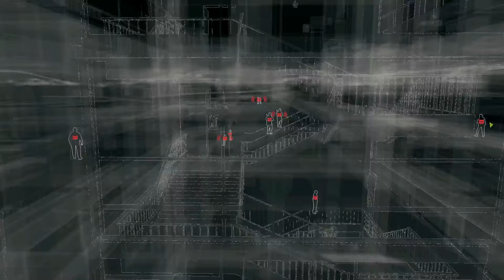Watch Dogs #008 ★ Let's Play Watch Dogs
«Watch Dogs»
Action  / Ubisoft (2014)

Watch Dogs Deutsch - Let's Play Watch Dogs Deutsch - German/Deutsch Walkthrough Gameplay
Let's Play - Watch Dogs Deutsch Gameplay with Commentary (German/Deutsch)
Let's Play - Watch Dogs Deutsch - German/Deutsch Part